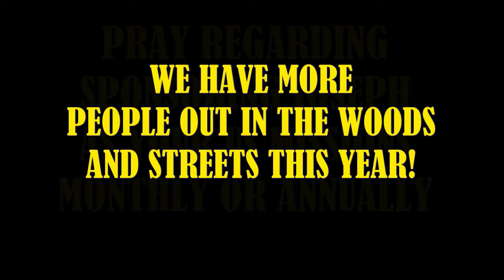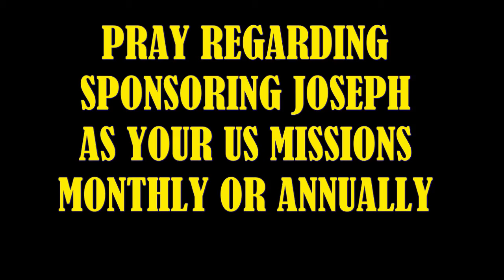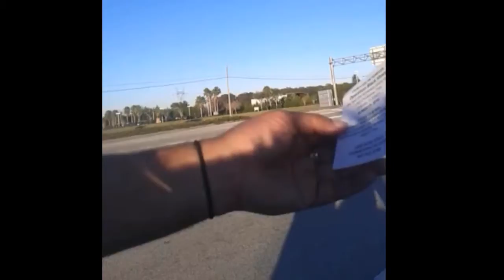How to Help the Homeless, Events, Outreaches in 2020 Missionary in the USA, Homelessness In America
The Homeless In America and How to Help the Homeless with Outreaches in 2020 Missionary in the USA. Friends I truly want help to end homelessness as a Tsunami of New Homeless is going to hit us ready or not. I would like us to be more ready. I am working on training that will come out as soon as possible. but get on the waiting list by free subscription to the Social Evangelist where you will get the Free Download in your email explaining better ways to do outreach on and off the internet. Most folks only know homeless feedings and sharing our faith. but to take on the Giant in the Nation it will take LOVE! GOD GAVE HIS BEST LOVE GIFT, WHO AM I NOT TO DO THE SAME.

WARNING: Many people are trying to solve homelessness with the next step which is to provide housing. Sounds Right...HOWEVER...

AMERICA IS ABOUT TO CHANGE IN MANY WAYS AND DON'T KNOW IT YET.
HOWSO?  Example do you agree that some states housing is not an option? if you don't know what I am referring to. it's understandable. My upcoming videos will deal with homelessness in America and the 2020 Crisis and Pandemic.  I promise that if my model is given a chance not only will I solve homelessness in the USA but show you how we can make it cost-effective and self-sustaining. yes, income-producing solutions is a most if we want to fix the overdue problems that will not go away on its own and continue to get worst.

I will appreciate your prayers as each day thousands of new homeless will be hitting America Streets. I need prayer for real partners to come and hear what we can do to truly end this once and for all.